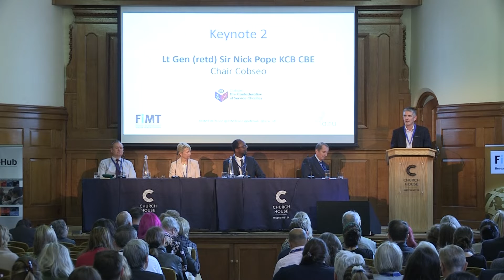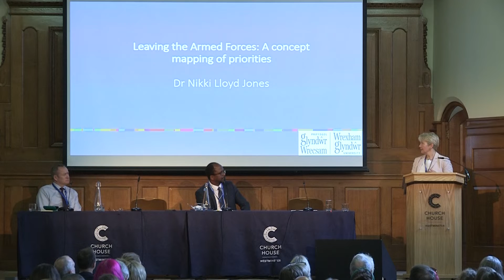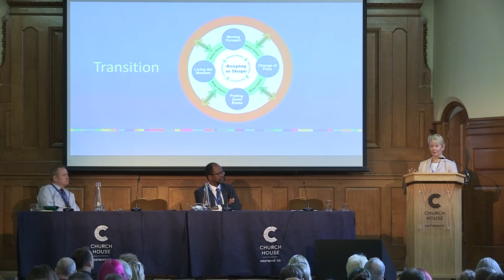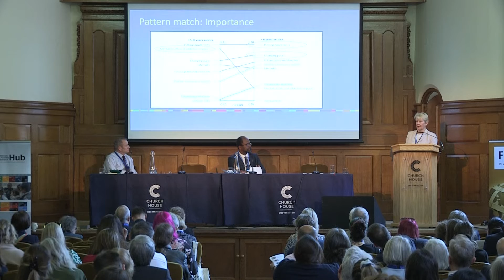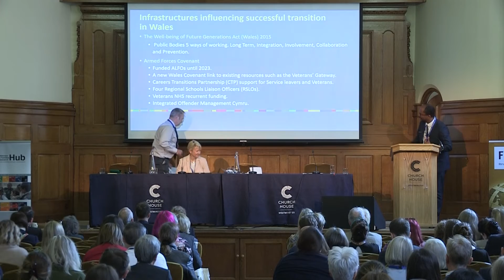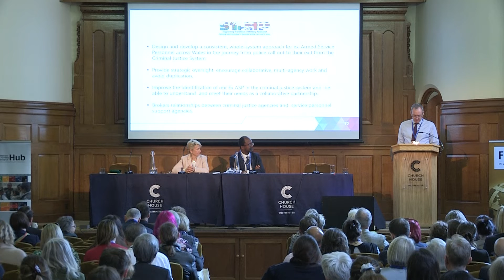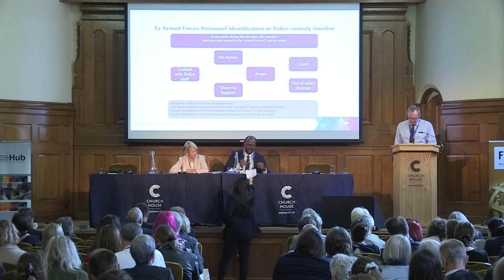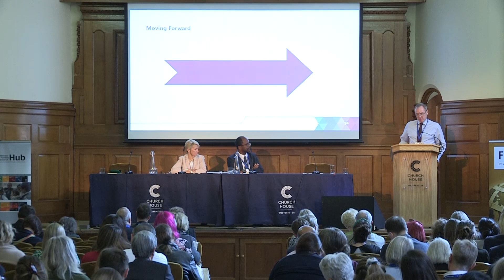FiMT Research Conference 2022: Second Keynote & Wales Session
The third Forces in Mind Trust Research Centre (FiMT RC) Conference focused on “Research from the Four Nations (England, Scotland, Wales & Northern Ireland)”. Speakers included a range of experts who brought together policy, research and the ‘lived experience’ to provide unique and rounded perspectives on significant issues of interest.

00:00 Second Keynote: Lieut Gen (retd) Sir Nick Pope KCB CBE (Chair Cobseo)

Session 2 – Wales: Criminal Justice System

12:53 Chair: Dr Ola Olusanya  (Aberystwyth Uni)
17:05 Speaker: Dr Nikki Lloyd Jones (Glyndwr Uni)
40:09 Speaker: Maj Rob Denman (HMP Swansea/Military Corrective Training Centre)
01:00:00 Discussion/audience questions